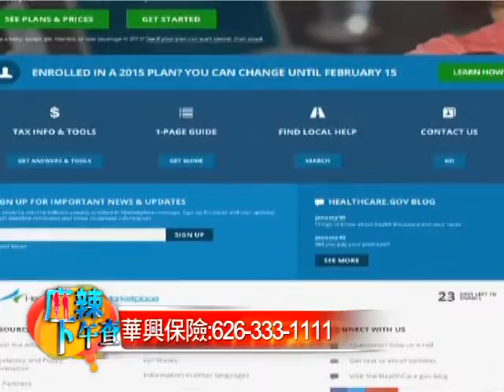華興保險:購買加州全保的注意事項 02